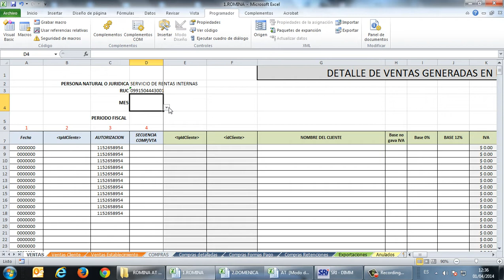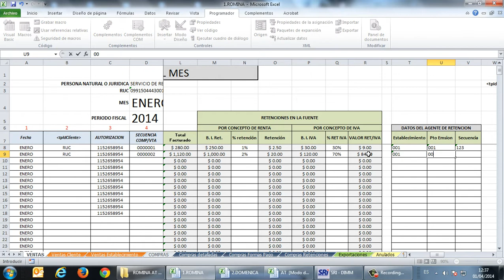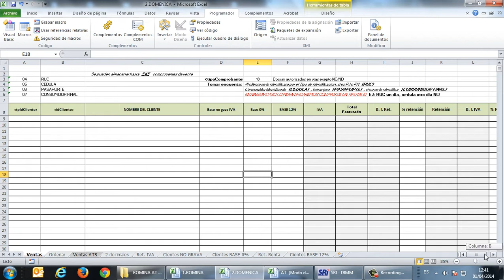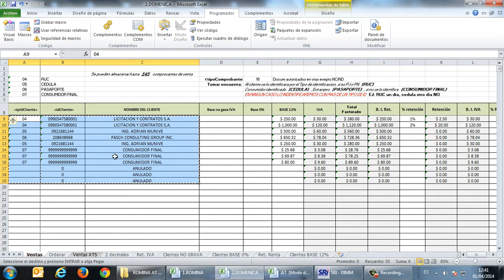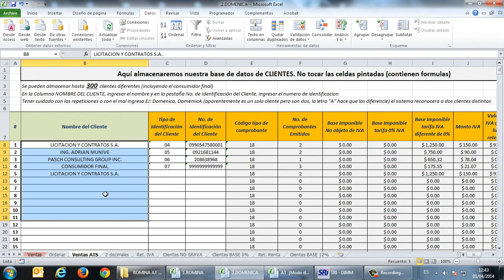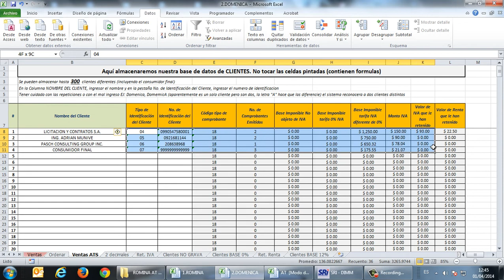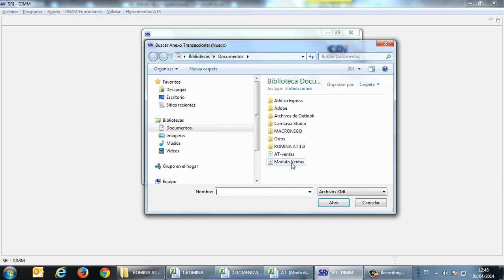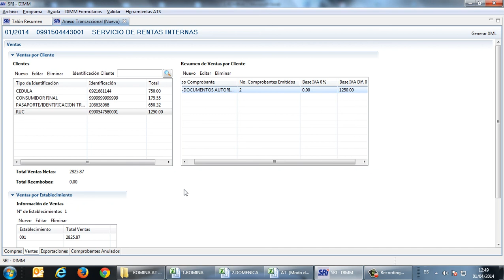Anexo Transaccional, ATS. Modulo Ventas ATS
Sistema de generación de anexos transaccionales ATS, desde Excel.